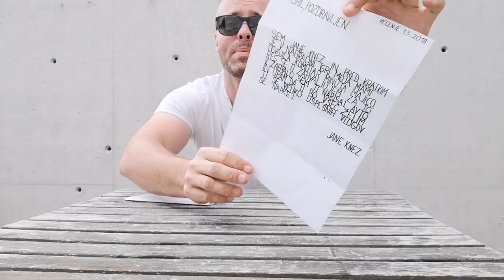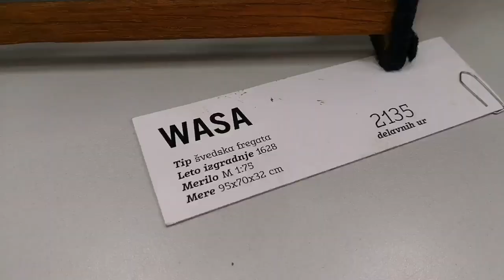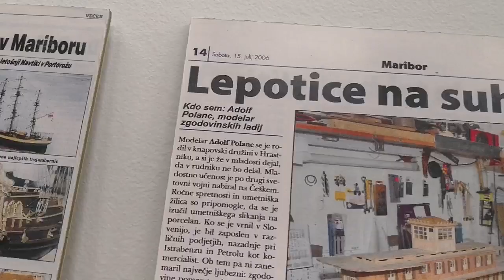NAJPREJ SO MI ŠLE KOCINE POKONC ... + UNBOXING IN LADJE V MIKLAVŽU! - VLOG #548